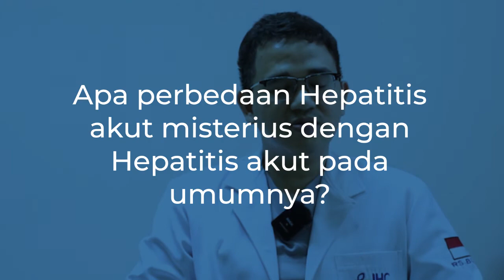Mengenal Hepatitis Akut Pada Anak - dr. Ditia Gilang, Sp.A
Maraknya pemberitaan tentang hepatitis misterius yang terjadi di Indonesia membuat sebagian ayah dan bunda merasa khawatir ,pasalnya di beritakan bahwa banyak diantara pasien yang menunjukan gejala ini merupakan anak-anak.

Tapi rasa khawatir harus dibarengi dengan ilmu pengetahuan nih ayah bunda, sebenarnya apa si yang dimaksud dengan hepatitis akut dan apa perbedaannya dengan hepatitis misterius yang di temukan di Indonesia akhir akhir ini, hingga langkah apa yang dapat kita lakukan sebagai usaha pencegahan? Yuk simak Informasi berikut